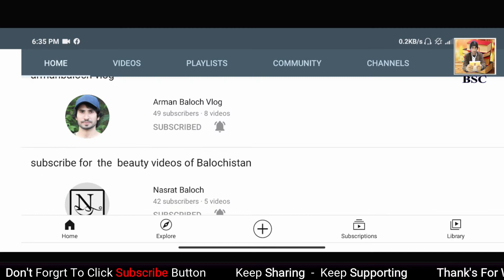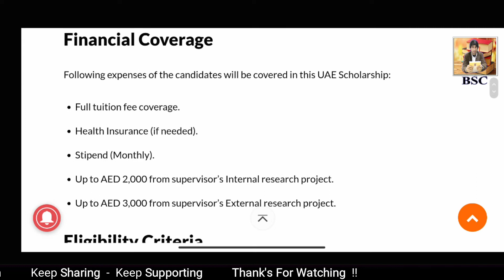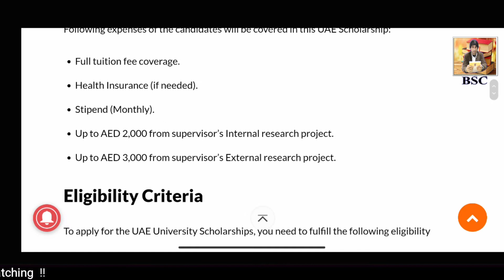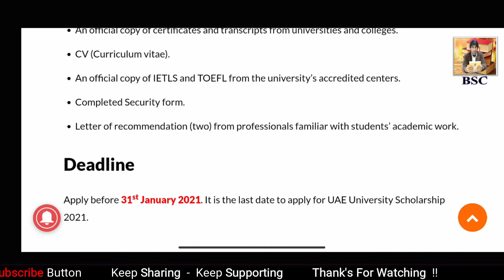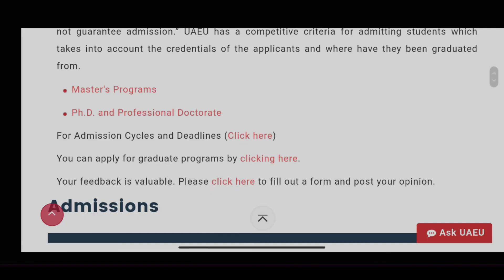UAE University Scholarships 2021 for Masters & PhD | FULLYFunded.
UAE University Scholarships 2021 Details
Host Country: Dubai
Host University: United Arab Emirates University
Eligible countries: All Nationalities
Scholarship: Funded
Degree: Master’s & Ph.D.
Fields Available: Multiple
Deadline: 31st January 2021